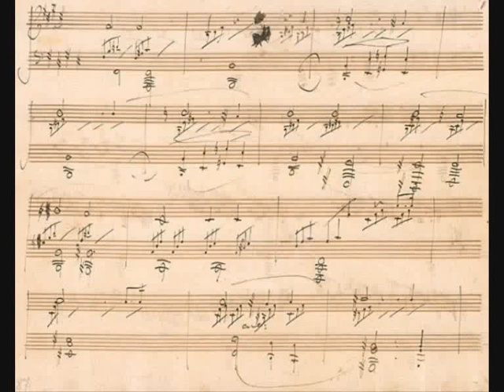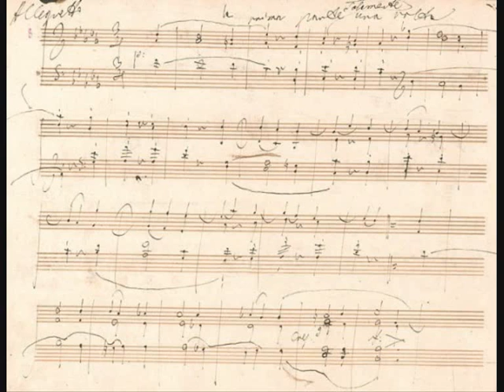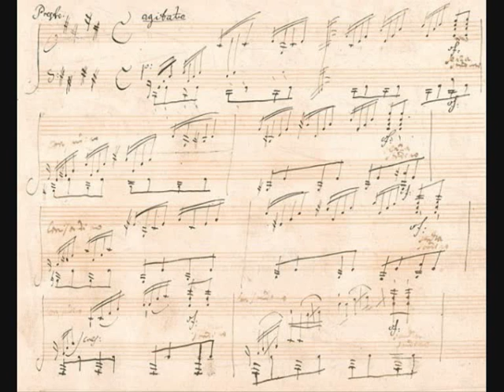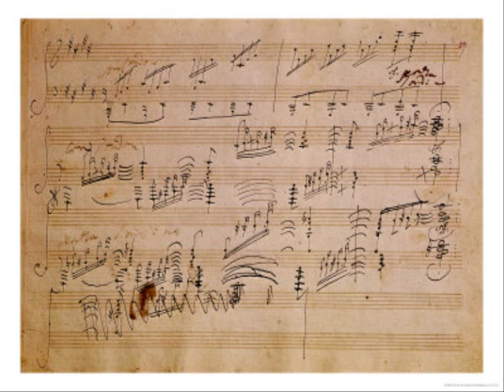Beethoven L. van - Sonata Quasi una Fantasia op.27 №2 c sharp minor, Rustam Muradov pianist🎹 (live)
Beethoven l.van - "Moonlight Sonata "

live,
Tolliatti, Russia
12/2010

Tolliatti
12/ 2010 live